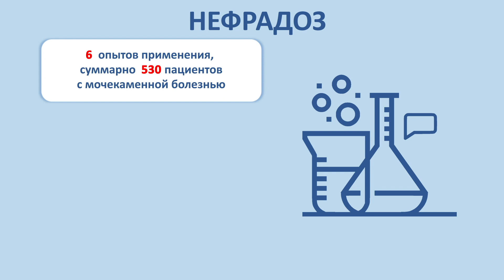Капсулы НефраДоз способствуют здоровью почек и естественному выведению песка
НЕФРАДОЗ  (БАД) -  способствует улучшению функционального состояния мочевыделительной системы и здоровью почек.

Компоненты комплекса способствуют облегчению выведения камней и снижению риска повторного камнеобразования вне зависимости от их химического состава.